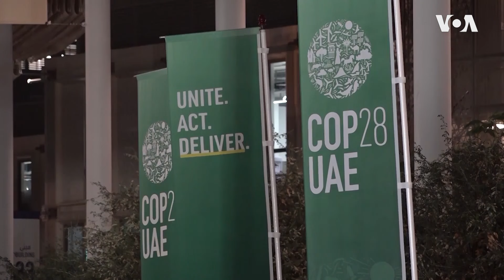🌍🔜🌡️🥵 ประเทศหมู่เกาะแปซิฟิก ระดมทุน ‘500 ล้านดอลลาร์‘ ป้องกันแนวชายฝั่งจากโลกร้อน